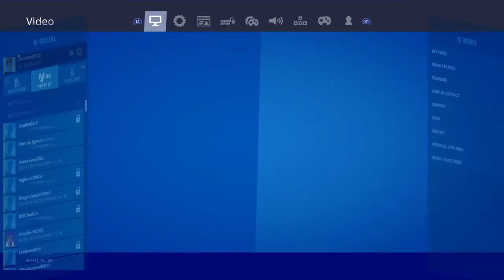The BEST 12 Year Old Console Player +Settings (Lovely) (Billie Eilish)